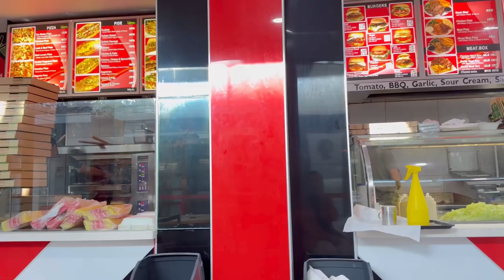A day in my life 💕 This stove cleaning spray saves my life must try | farwa kashif vlogs